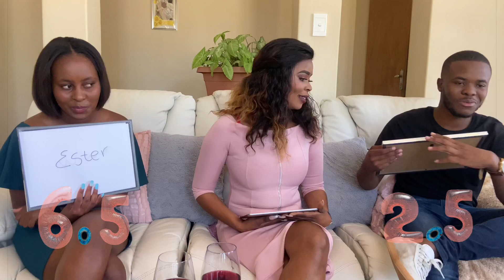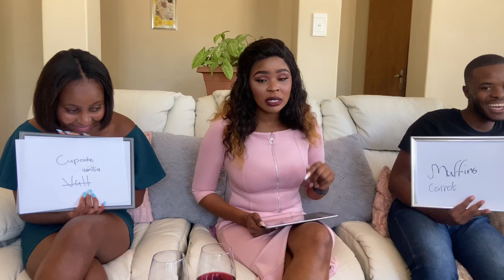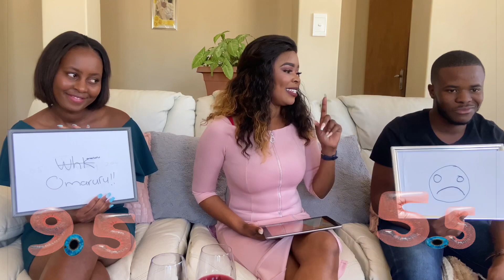Who knows me better